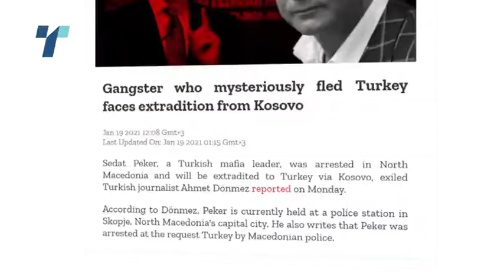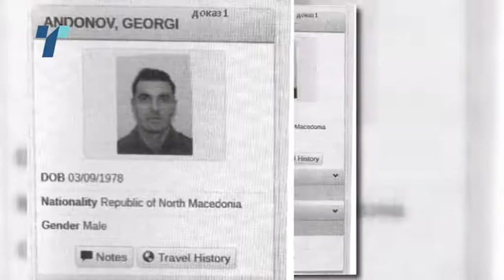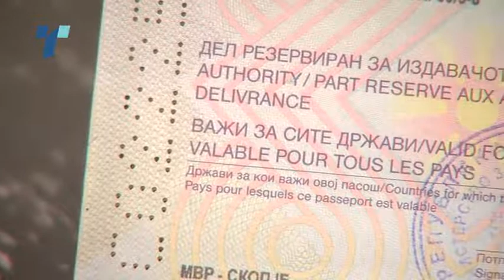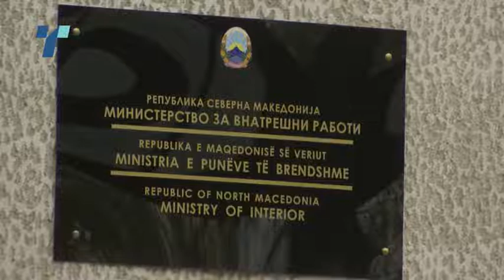Растурена организацијата на Пекер во Турција